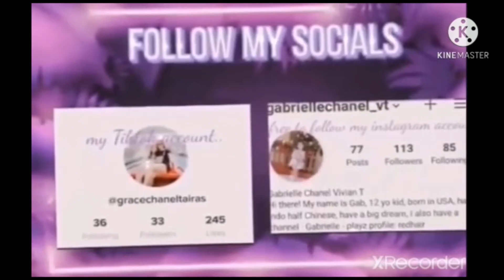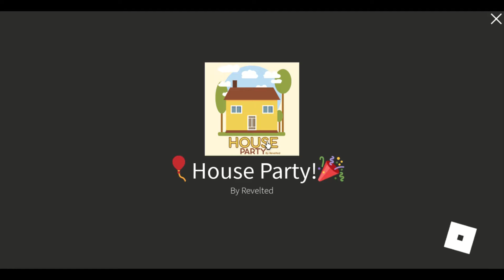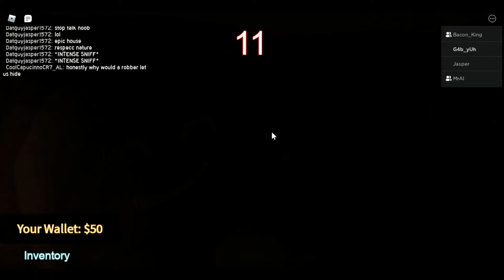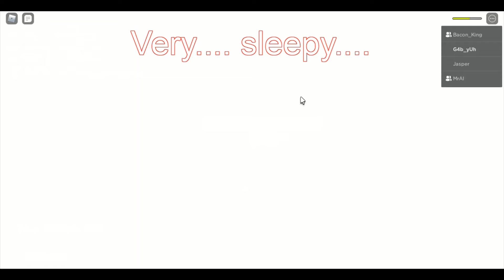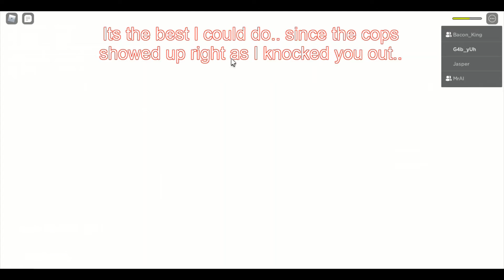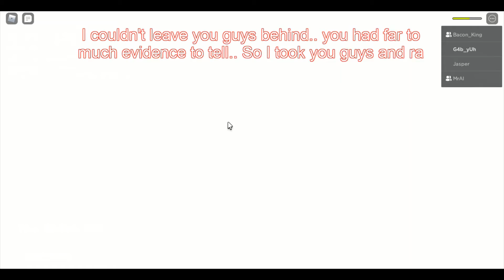Going on a house party with my friends but this crazy dude kidnapped us (roblox)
HeY aWeSoMe HoOmAnS OwO WeLcOmE tO zE dEsCrIpTiOn BoX

Hey Gamers/homies! In this video me and my friends went on a house party. Will anything bad happen? Will we survive? Or will we just have a nice decent party. Watch till the end to find out! Anyways once again thank you for 100. Have a great day! Adios~~~